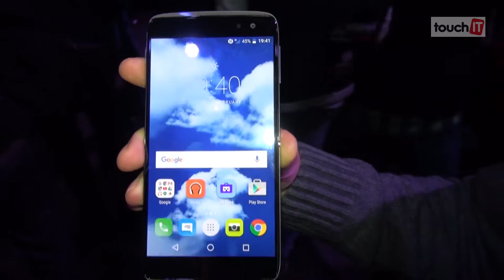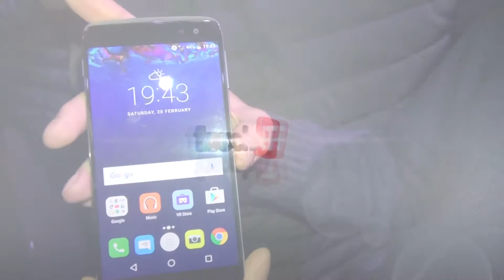Alcatel Idol 4S s okuliarmi pre virtuálnu realitu za 449 Eur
Altatel predstavuje model 4S a v balení nájdete aj okuliare pre virtuálnu realitu.